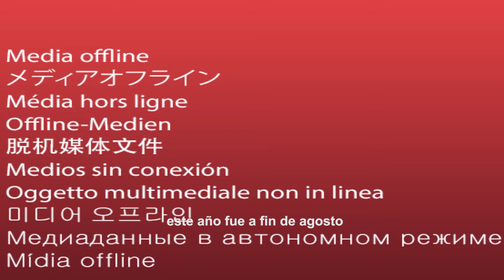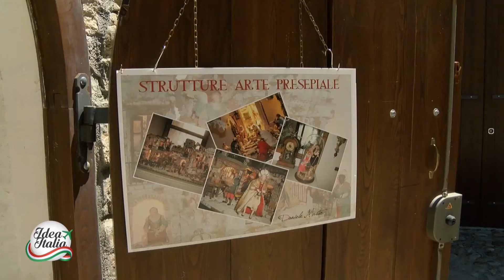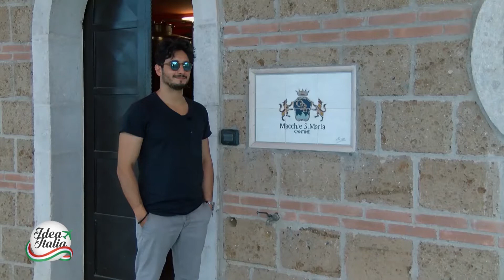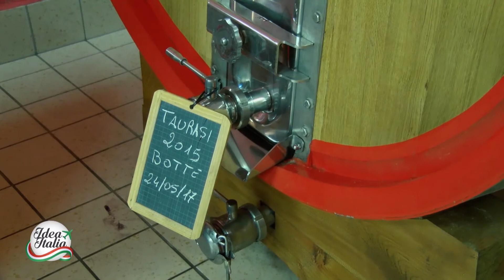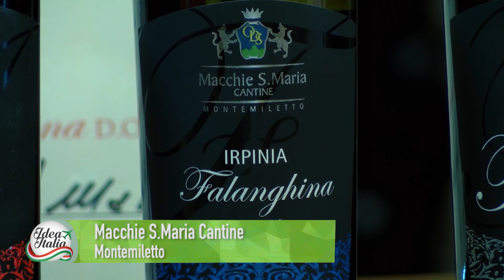Idea Italia/ Recorriendo Montemiletto Parte 1